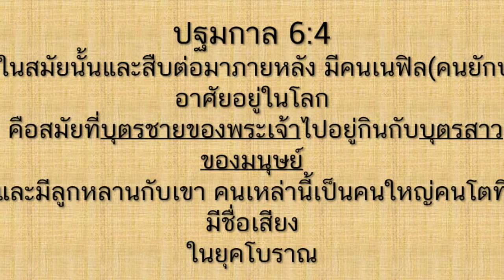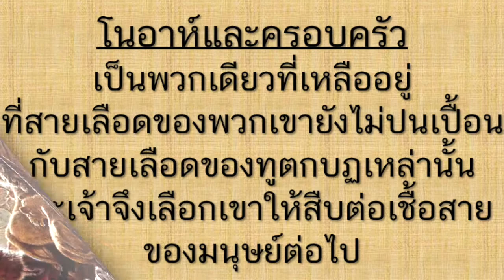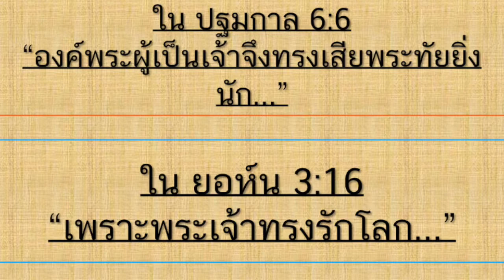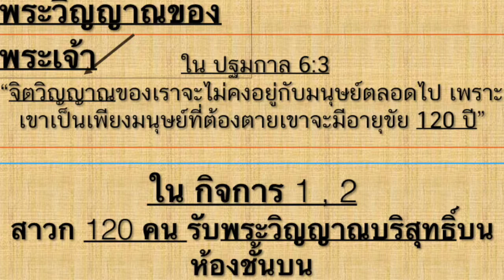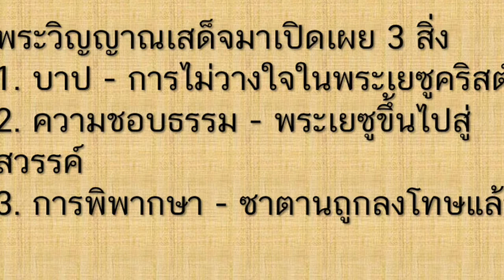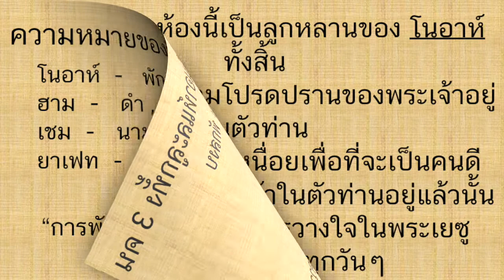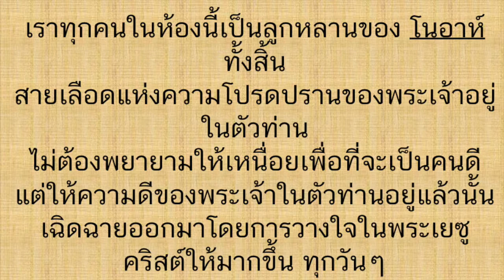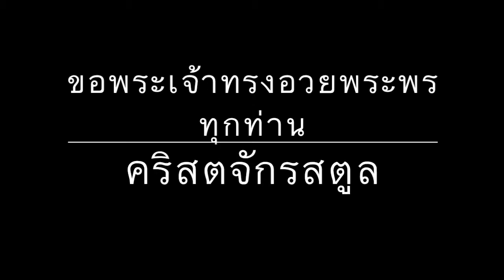คุณคือลูกคนโปรดของพระเจ้า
ไม่มีอะไรหยุดยั้งความรักของพระเจ้าที่มีต่อชีวิตเราได้
พระเจ้ามีแผนการนิรันดร์ที่จะรักเรา
พระองค์รักแล้วรักเลย
พระองค์ไม่เคยเปลี่ยนแปลง
พระองค์ไม่เคยละทิ้งหรือทอดทิ้งเราทั้งหลายเลย

คำเทศนานี้จะเปิดตาใจของคุณให้เห็นว่าคุณคือลูกที่รักของพระเจ้า

คริสตจักรสตูล
เทศนาโดย  อำนาจ แสงสว่างสัจกุล

หรือส่งต่อให้เพื่อนหรือคนที่ท่านรัก เพื่อรับพระพรร่วมกัน

:: ขอให้แผ่นดินของพระองค์มาตั้งอยู่ ขอให้เป็นไปตามพระทัยของพระองค์ ในสวรรค์เป็นอย่างไรก็ให้เป็นไปอย่างนั้นในแผ่นดินโลก